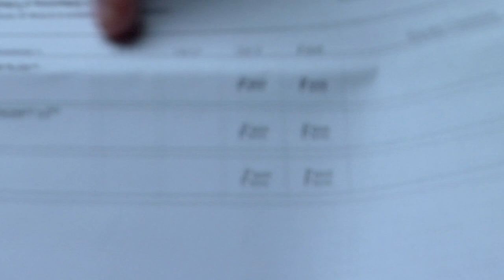MLS36 Diego Fagundez Promo